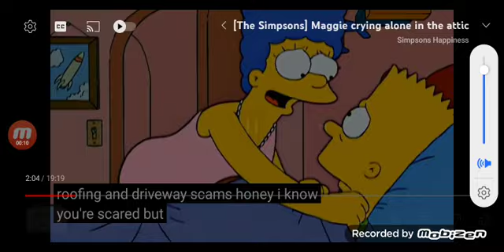Marge Strangles Homer